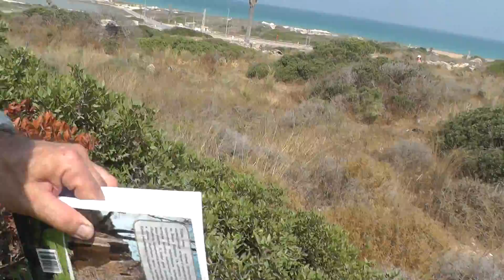Крепость крестоносцев Ле Детруа в г.Атлит.